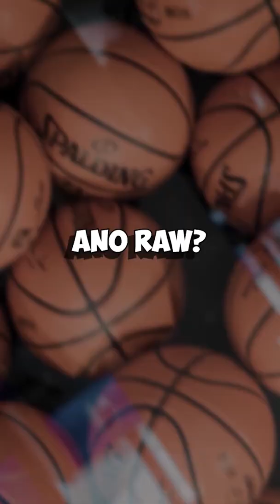Michael Jordan Contract Clause | Manu Sports PH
Michael Jordan contract clause.

NBA News, trivia and updates.

Photos and videos are not mine. Sourced from the following:
bay area news group
getty images - Jacob Kupferman
si.com
ZH Highlights
ESPN
Clutchpoints
Basketball Reference